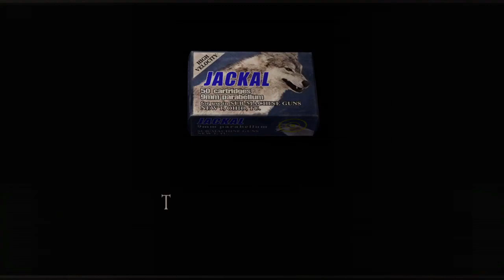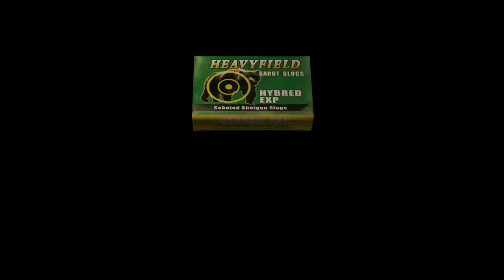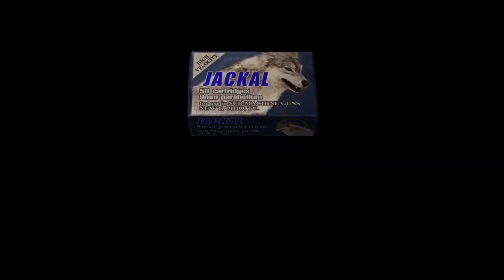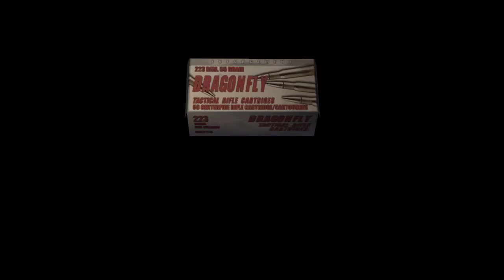Part 2 of this mayhem